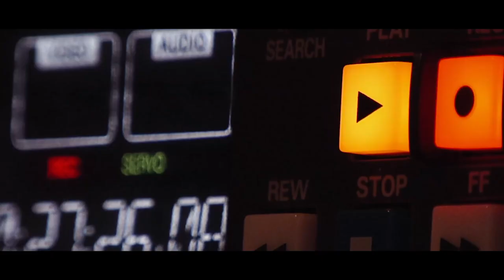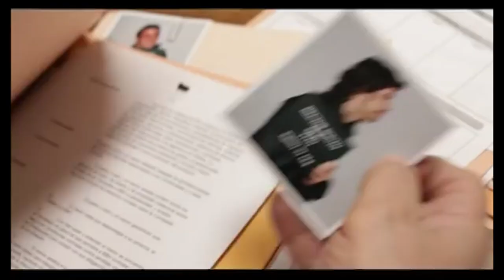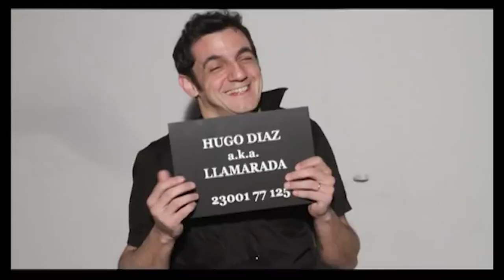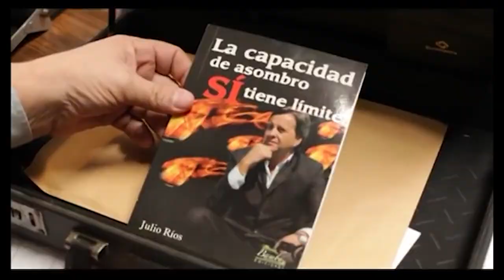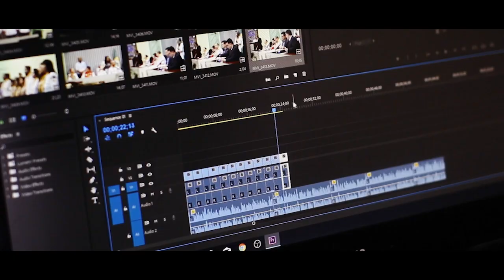Inmortales T1 01 - Hugo Díaz -Trotsky Vengaran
Inmortales es un programa enfocando en el presente musical de todo nuestro país.

Conducido por el músico Diego Matturro acompañado por un artista invitado cada programa.